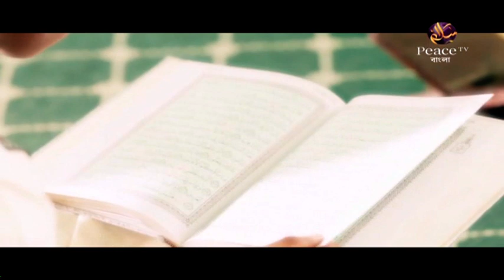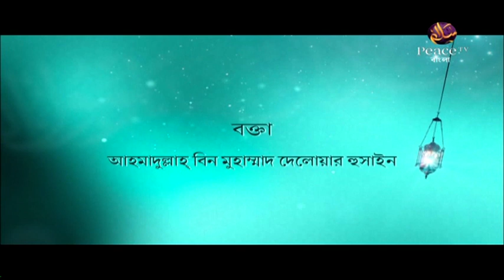৪৪.১ কুরআন সুন্নাহর আলোকে 'অনুকরণ'। সরলপথ। শাইখ আহমাদুল্লাহ। পিস টিভি বাংলা